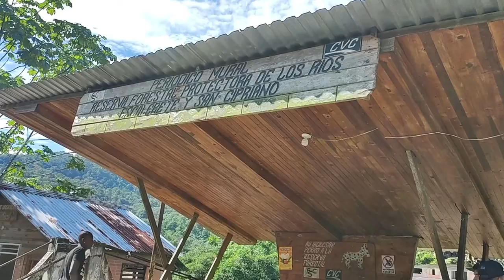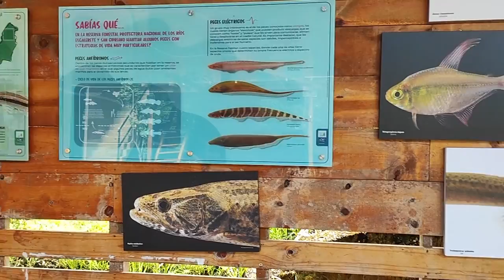Reserva Natural San Cipriano! Plan Bello, Bonito y Barato 🍃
¡Videoblog - travesía a la Reserva Natural San Cipriano!

Activa las notificaciones dándole click a la campanita para que te enteres de las nuevas travesias que monte en el canal.

Queres mas detalle te recomiendo visitar mi blog y más

¡UN LUGAR PERFECTO PARA PLAN FAMILIAR! El acceso es apto para niños y adultos mayores. Tranquilo y acogedor.

Encontra en el video los datos importantes y detalles como:
- Precios de #2023
- Valor brujitas
- Entrada
- Almuerzo
- Flotador
- Y más!

✨ Recomendaciones:
 -Llevar bolsas impermeables.
 -Llevar gafas para piscina.
- Llevar agua.
- Repelente NATURAL.
- Bloqueador NATURAL.
- Comida.
- Ropa de guerra para ensuciar y mojarse, y muda de ropa.
- Tenis para RÍO.
- Minibotiquín de primeros auxilios, por si las moscas.

Recordar cuidar estos hermosos lugares no dejando basura por ahí.